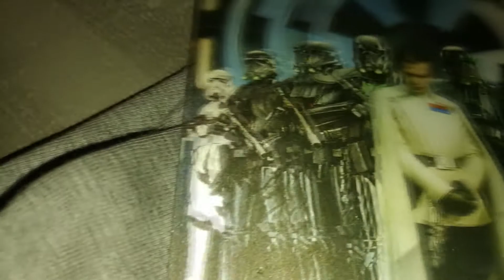Une Méga wootbox Unboxing ***La Famille Unboxing***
Aujourd'hui on vous présente la wootbox de Novembre, une belle box bien remplis et qui tient ses promesses niveaux qualité prix !